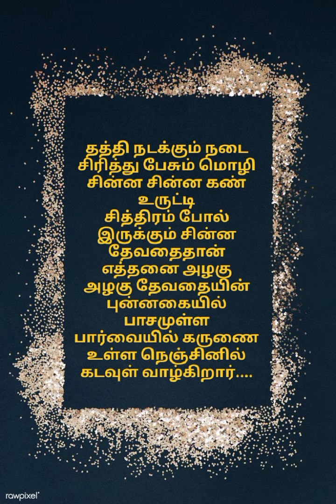இன்றைய கவிதை poem and song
Itho entan teivam
singer: TMS